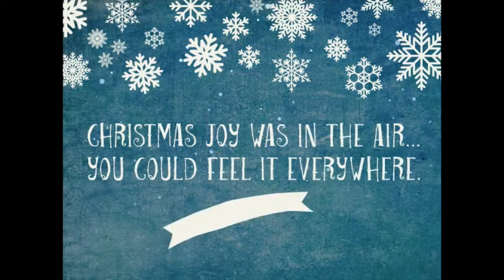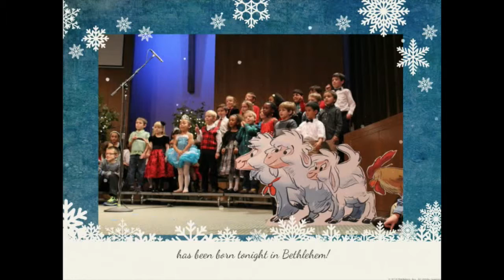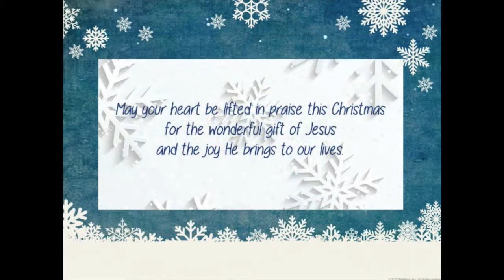Merry Christmas From Bethany Christian School - Sierra Madre. CA